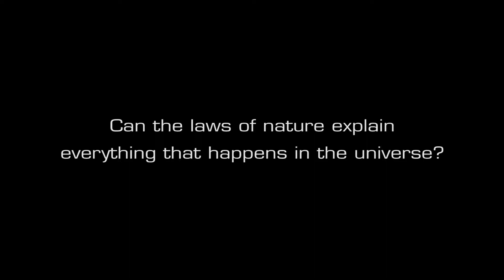Andrew Pinsent: Can the laws of nature explain everything that happens in the universe?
Analytic Theology and the Nature of God: Advancing and Challenging Classical Theism – International Conference, 8-11 August 2017, Munich

An exploration of different concepts of God and the divine is highly relevant to core areas of philosophical research such as metaphysics, epistemology, philosophy of mind, action theory, and philosophy of language.
The philosophical concept of God also has a strong impact on our understanding of the many theological doctrines concerning the nature and inner life of God, God’s relation to creation, God’s ultimate purposes for reality and how we understand our own existence in the cosmos.